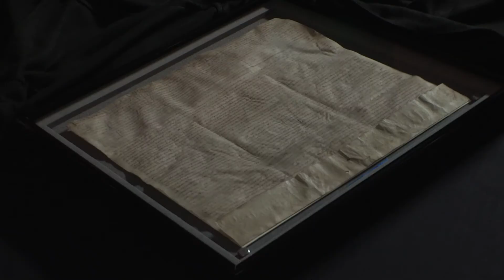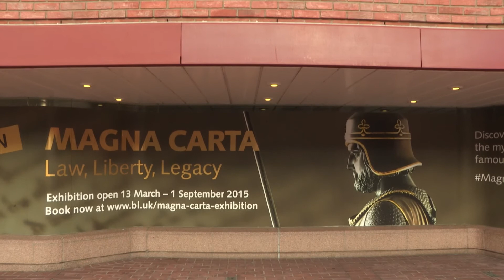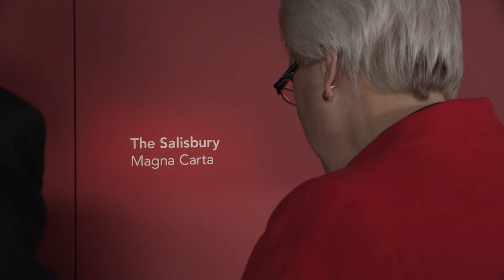Magna Carta surviving manuscripts united for first time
800 years after their issue in 1215 by King John, the four surviving original copies of the world's most important document goes on display at the British Library.